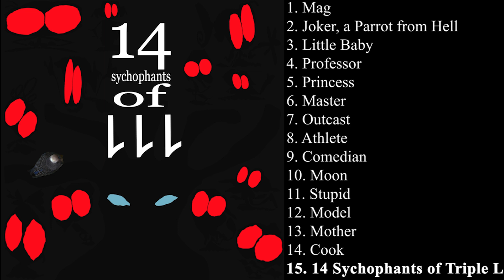MAG - 14 Sychophants of Triple L (Full Album)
0:00 - Mag
0:03 - Joker, a Parrot from Hell
1:03 - Little Baby
1:26 - Professor
1:51 - Princess
2:13 - Master
2:38 - Outcast
3:10 - Athlete
3:33 - Comedian
4:06 - Moon
4:21 - Stupid
4:41 - Model
5:18 - Mother
5:46 - Cook
6:21 - 14 Sychophants of Triple L